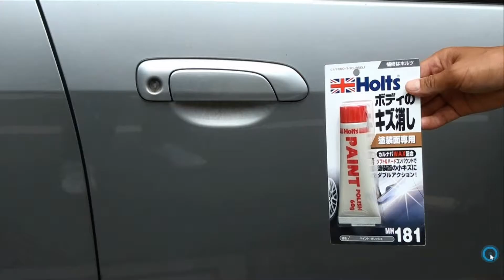MH181 ペイントポリッシュ（ドアノブなどの小キズを取りに最適！！）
ソフトとハードの2種を混合したハイブリッドコンパウンドを採用。
カルナバWAXも配合しているので、研磨箇所の保護効果も発揮します。